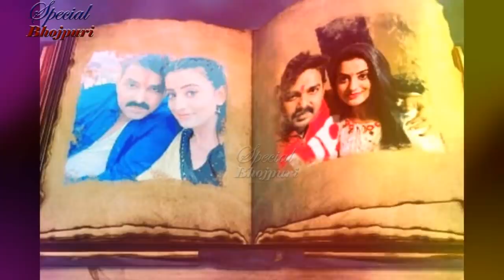SPECIAL BHOJPURI-- तुझ संग प्रीत लगाई -- एपिसोड --2 || PAWAN SINGH, AKSHRA SINGH